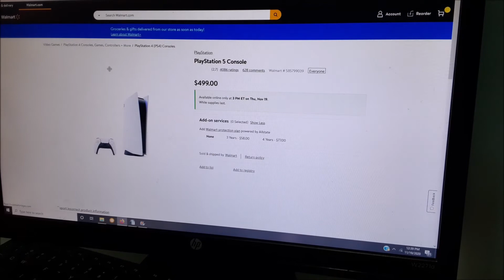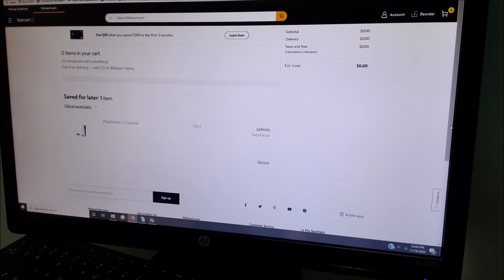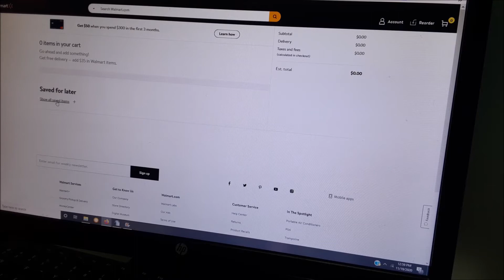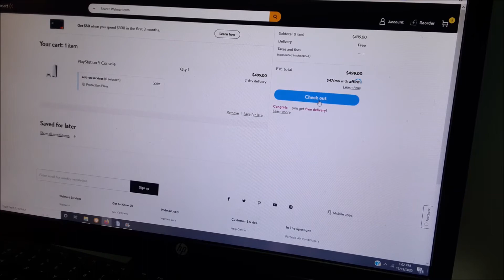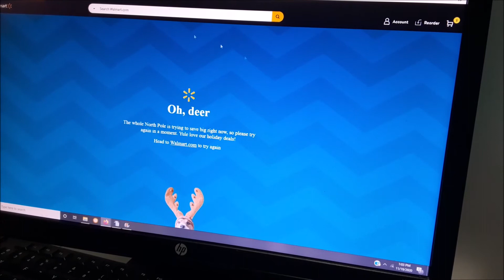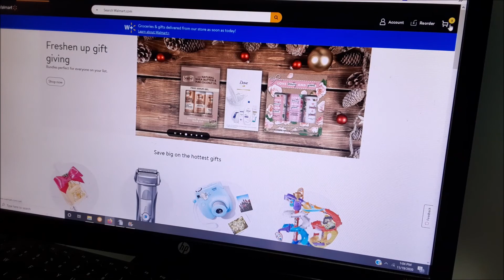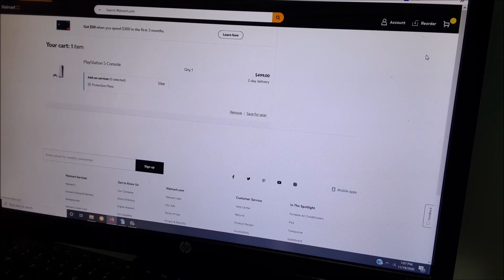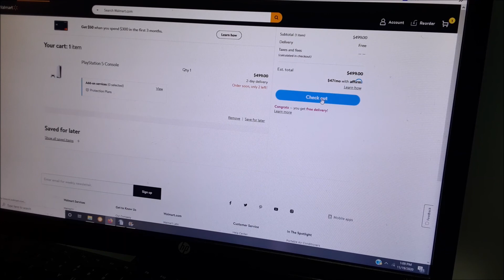SEEKING THE ELUSIVE PS5 PLAYSTATION 5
Have you been able to capture on of these, and actually get it to your home? It seems as if maybe we are not meant to have one, but like we always say nevergiveup. Check out today's video to watch it all happen, and see Mom go Crazy. Subscribe and join Our Crazy Family by clicking Be sure to Hit The Bell to get notified every time we post a New Video, So you Never Miss a Crazy Adventure!

Do YOU Love receiving mail?  I know I DO!
If you would like to Surprise me with Mail,
My mailing address is:
Hooper Utah
84315

~☆~ HERE IS WHAT YOU"VE BEEN WAITING For - CRAZY ADVENTURES WITH COCO MERCH!!!~☆~

Mitch aka DAD "MJB OUTDOORS"

Crazy Adventures With CoCo @crazy_adventures_with_coco
Candy @candancebrewer
Mitch @mitchellbrewer

*Poopsie Slime Surprise Poop Packs

*Window Curtain String Light

*Garnier Ginger Recovery Leave-in

*Dash Mini Maker Griddle, Waffle Maker and Grill Set

*Hamilton Beach Dual Breakfast Sandwich Maker SKU R2621